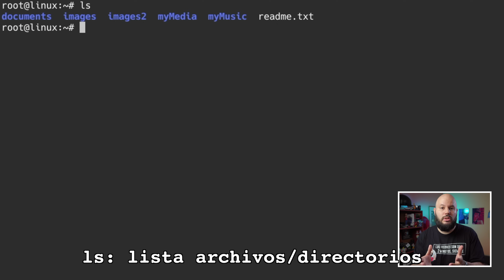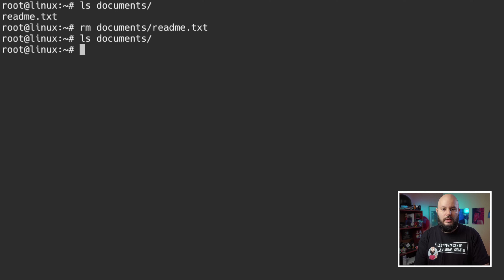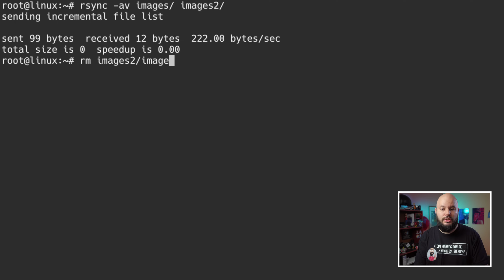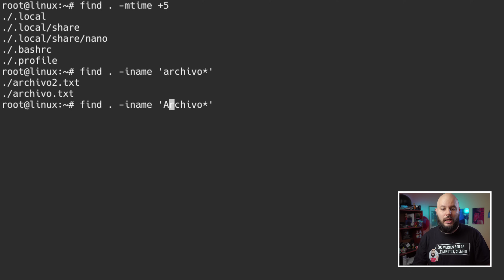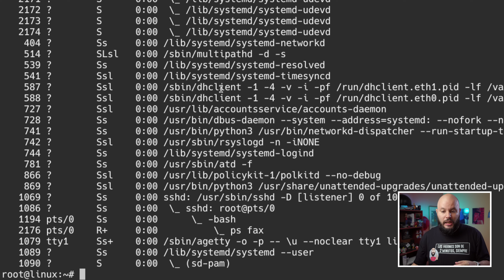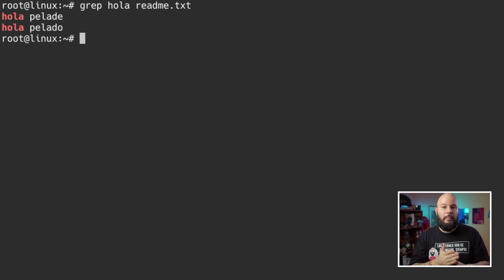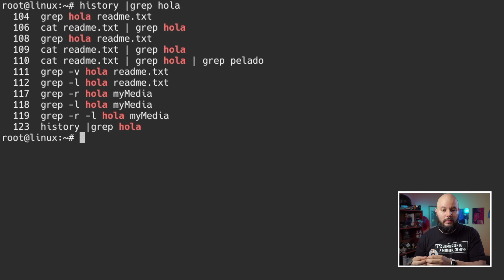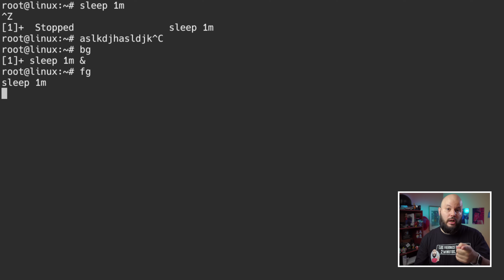MAS DE 30 COMANDOS en LINUX para manejar tu SERVER!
Hoy vemos mas de 30 comandos con sus argumentos para correr en tus servidores Linux. Estos son los comandos más básicos y más usados en mi día a día manejando servidores Linux.

También al final tiro un par de tips para usar la linea de comandos más rápida y eficientemente.

Micrófono: Rode VideoMicro + Zoom H1N
Cámara: Sony A7 Mark III
Lente: Sony 28-70mm 3.5
Laptop: Macbook Pro 16'' 2019